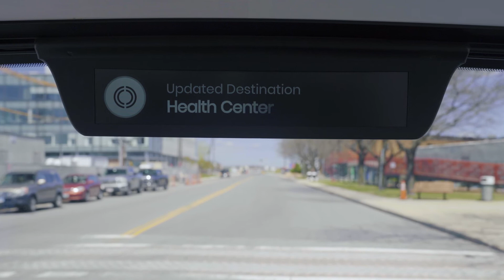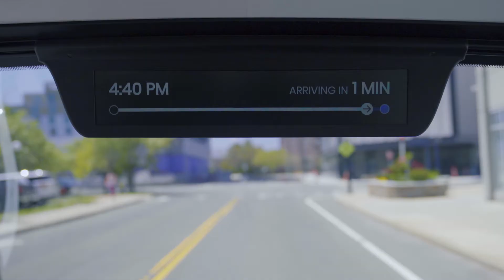Optimus Ride + Microsoft at MSBuild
Optimus Ride, part of Microsoft for Startups is collaborating with Microsoft to accelerate the development and deployment of self-driving vehicles around the world.

The Optimus "Virtual Ride Assistant" (VRA) enhances your self-driving ride by providing dynamic interactions between riders, the vehicle and the remote assistance team.

The VRA provides audio-visual tools for riders to be informed of the system, request changes in destination or routing, and to contact Optimus Ride's remote assistance system.